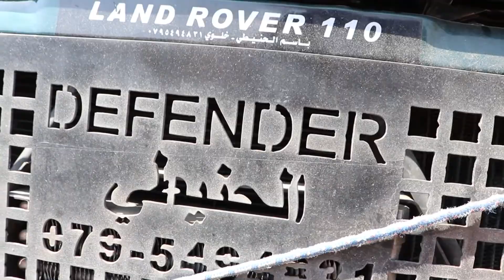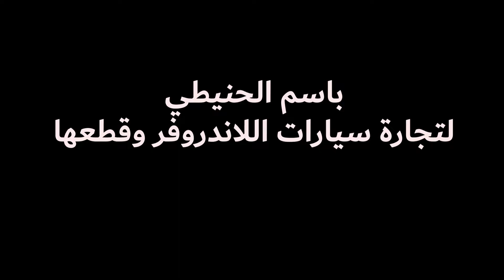خطوات أردنية - كراج الحنيطي لبيع السيارات لاندروفر - السيد باسم الحنيطي